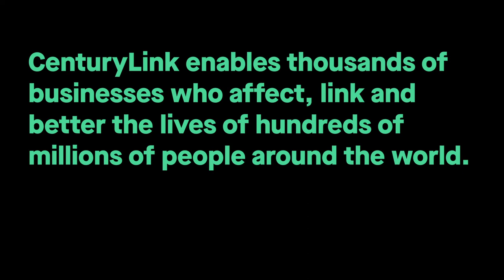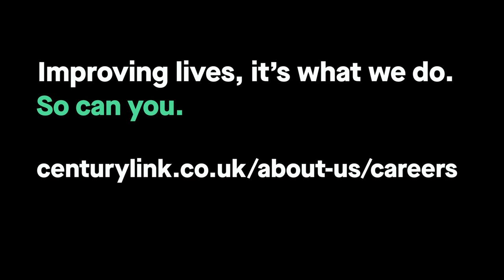Why do you enjoy working for CenturyLink?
What's it like to work for CenturyLink? Employees from across Europe discuss why they enjoy working at CenturyLink. What their role involves and the challenges and opportunities CenturyLink offers.

CenturyLink is a technology leader, delivering hybrid networking, cloud connectivity, and security solutions that enable thousands of businesses who affect, link and better the lives of hundreds of millions of people around the world.